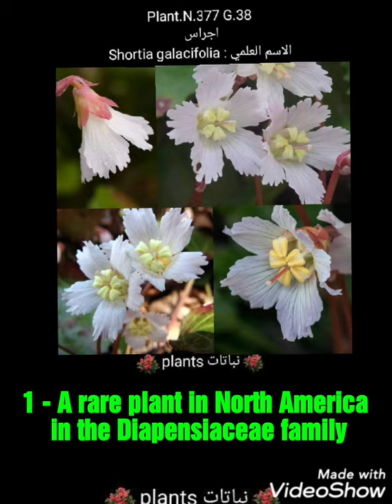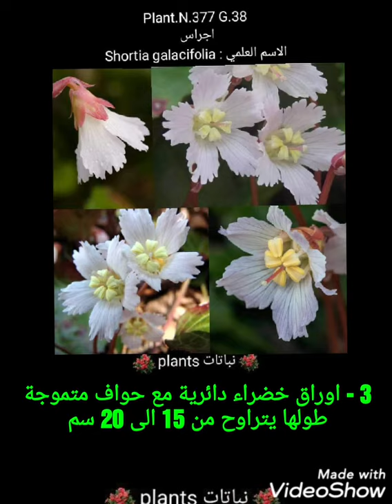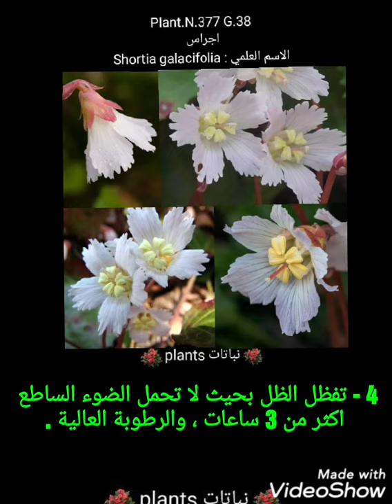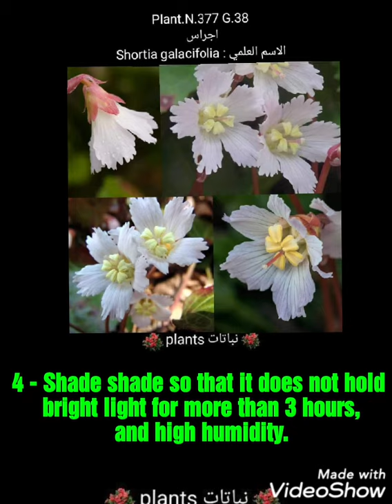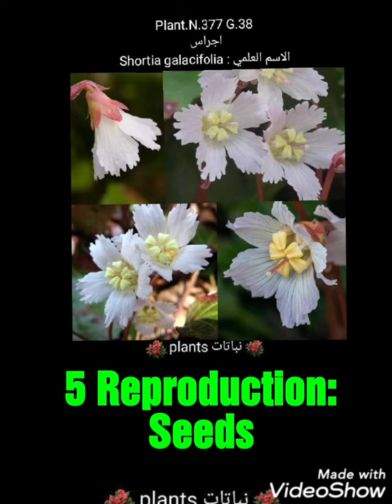اجراس الاسم العلمي : Shortia galacifolia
Plant.N.377 G.38

اجراس
الاسم العلمي : Shortia galacifolia

1 -  نبات نادر في امريكا الشمالية في عائلة Diapensiaceae

2 - الزهور بيضاء كريمية جميلة جدا  بقلب جذاب من الاسدية

3 - اوراق خضراء دائرية مع حواف متموجة
طولها يتراوح من 15 الى 20 سم

4 - تفظل الظل بحيث لا تحمل الضوء الساطع اكثر من 3 ساعات ، والرطوبة العالية .

5 التكاثر:
البذور

Plant.N.377 G.38

Bells
Scientific name: Shortia galacifolia

1 - A rare plant in North America in the Diapensiaceae family

2- The flowers are very beautiful, creamy white with an attractive heart of stamens

  3 - Green, circular leaves with wavy edges
Their length ranges from 15 to 20 cm

4 - Shade shade so that it does not hold bright light for more than 3 hours, and high humidity.

5 Reproduction:
Seeds